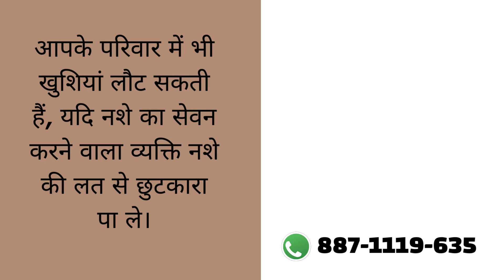Nasha Mukti Kendra Jaisinagar Me Kaha Hai